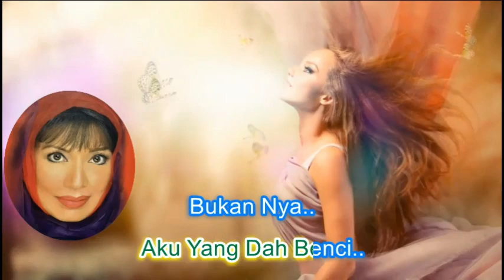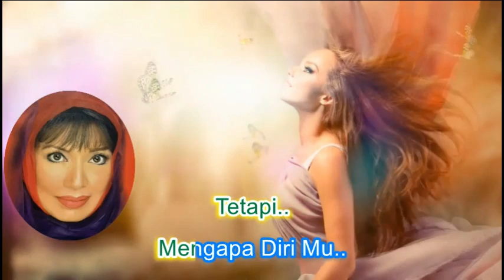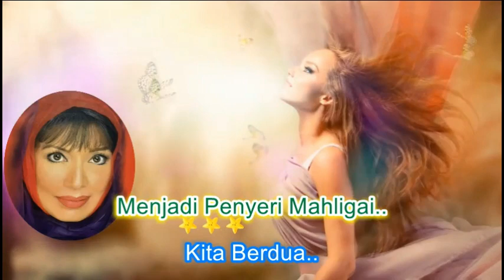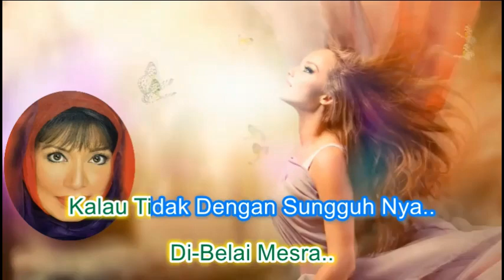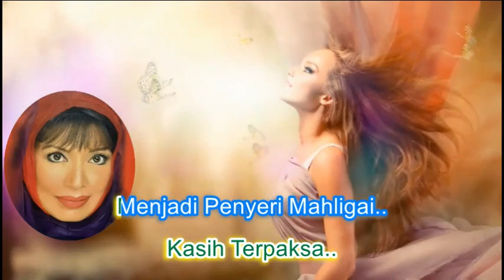Uji Rashid ~Bukan Terpaksa m1